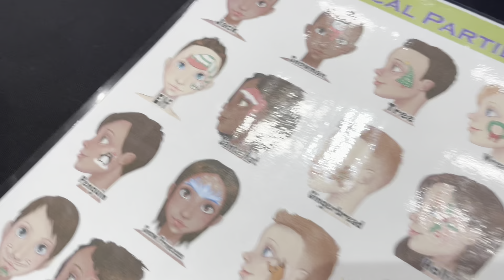Santa’s Here ( Vlogmas Day10)